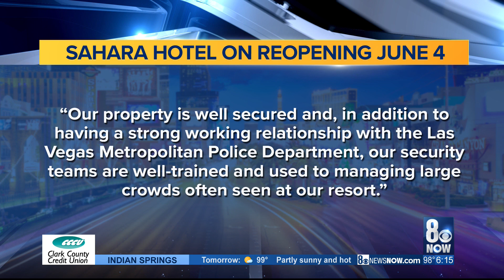Businesses on the Strip still preparing to reopen on June 4 amid protests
The countdown is on for the re-opening of Las Vegas casinos. Thursday, June 4, is the day.  Some casinos will reopen at 12:01 a.m., but others will wait until later that day.